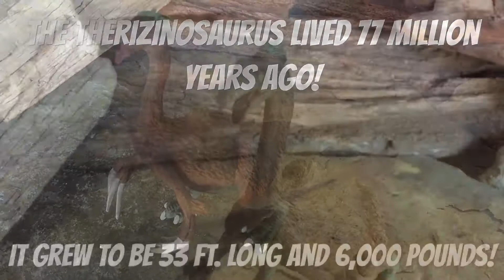Therizinosaurus Dinosaur Toy Model Replica | CollectA | 88529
The name Therizinosaurus means "Scythe Lizard". The Therizinosaurus was about 33 ft. long, 10 ft. tall, and weighed about 3 tons. It had a long neck, and a small head, with fearsome 2 foot claws coming from its front legs. These are the biggest claws ever found on any animal!

The diet of the Therizinosaurus is still unknown to paleontologists today.